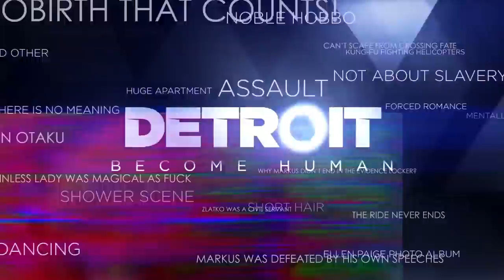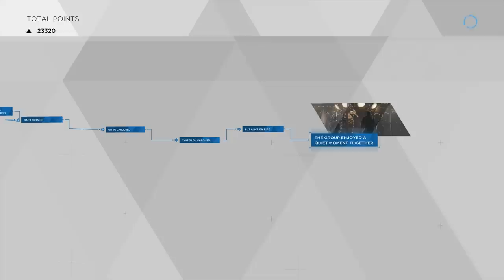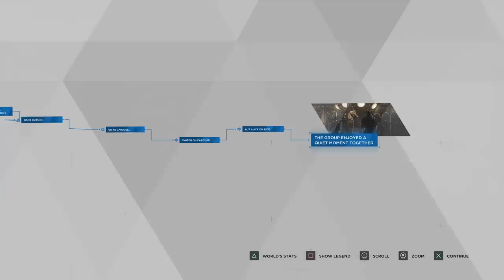Super Best Friends Play Detroit - 2nd Gig (Part 11)